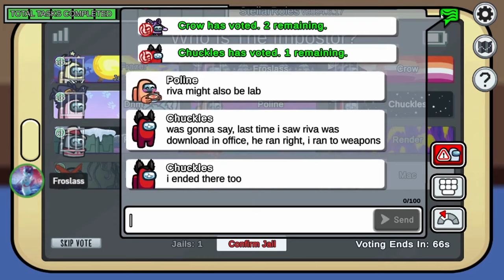We Communicated Our Intel With Imposter Chat And Had ALL Of The Roles Figured OUT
Im playing the mod Stellar Roles with the Dhm Crew and I get imposter with Poline, while discussing intel using imposter chat we communicated what we had gathered during the rounds and marked off our targets one by one then ASSASSINATED them after we were both outed on a critical vote.

Game 1 Music: Song: Approaching Target 3-Jesper Kyd

0:00 Imposter (Guessing Game)
10:48 Jailor

Mods: StellarRoles